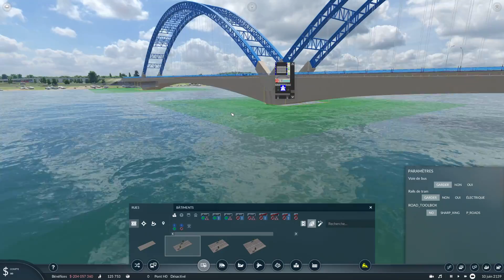Transport Fever 2 : LP02 EP17 - Tram de Lérouville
Salut ! On en avait besoin, aujourd'hui on place la première ligne de Tram de Lérouville !

A propos de ce jeu :

La famille des classiques du jeu de simulation de transport s'agrandit avec Transport Fever 2. Découvrez un monde nouveau en parcourant des voies de transports terrestres, maritimes et aériennes. Que le progrès et la prospérité trouvent leur voie !
Fournissez l'infrastructure de transport dont le monde a besoin et faites fortune à l'aide de services de transport sur mesure. Regardez vos trains circuler sur les voies ferrées, vos bus et camions sillonner les routes dans un grondement de tonnerre, vos bateaux traverser les eaux à pleine puissance et vos avions planer élégamment dans les airs. Transportez les passagers sur leur trajet pour aller au travail ou bien pour aller s'amuser, et soyez la raison pour laquelle les villes se développent et prospèrent. Livrez des matières premières et des biens de consommation afin de faire tourner l'économie. Faites l'expérience des plus grands défis logistiques de 1850 à nos jours et bâtissez un empire du transport unique au monde !
Le mode libre offre une infinité de possibilités de création, alors que le mode campagne vous permet de réécrire l'histoire des transports à travers trois continents. Transport Fever 2 présente un choix de plus de 200 véhicules d'Europe, d'Amérique et d'Asie, reproduits dans les moindres détails. Grâce à l'éditeur de carte en jeu, vous pourrez également recréer des paysages à partir de trois différentes zones climatiques. Enfin, le simulateur réaliste de transport et d'économie, agrémenté d'un support complet de création de modules, vous permettra enrichir votre expérience de jeu.